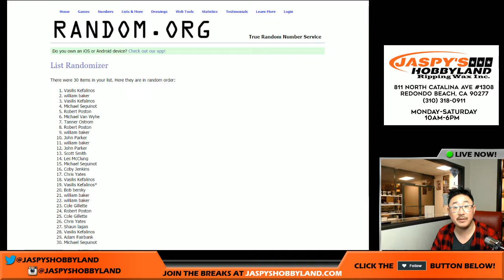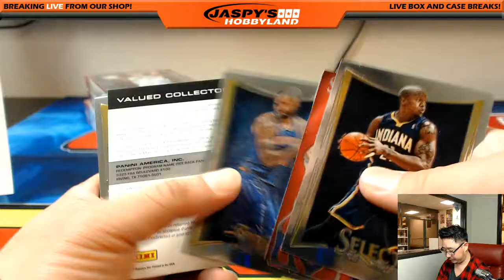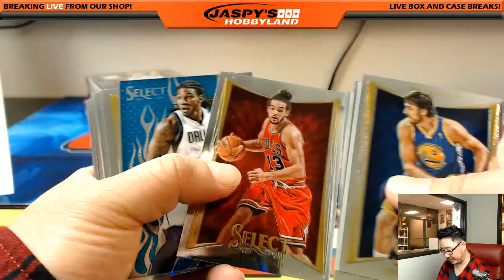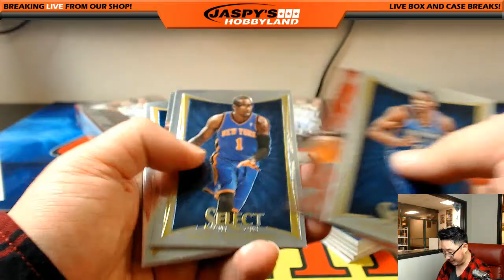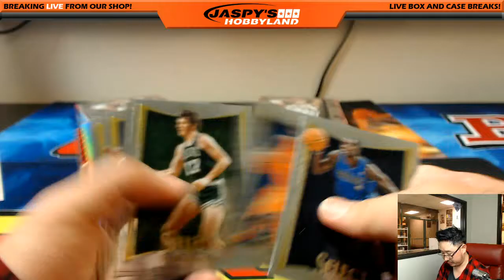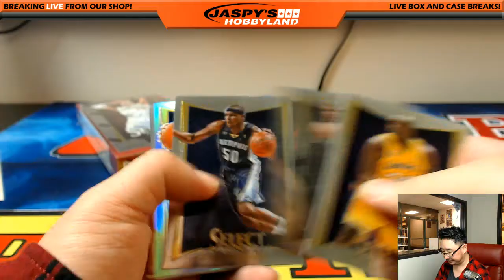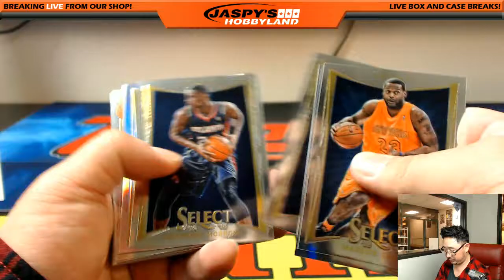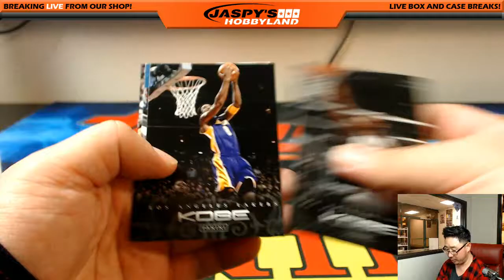03/07/17 [4Box (1/3) RANDOM TEAM] #3 - 2012-13 Panini Select NBA Basketball